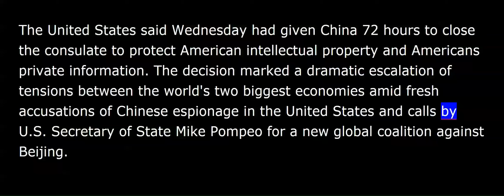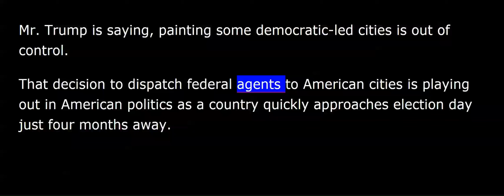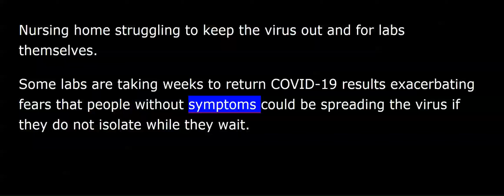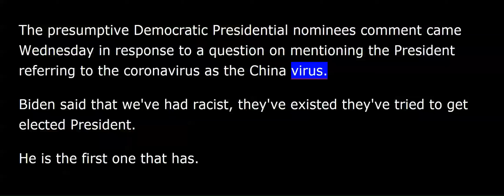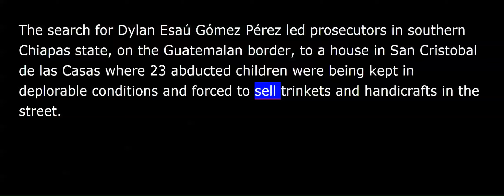VOA news for Thursday, July 23rd, 2020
This is VOA news via remote.
I'm Tommy McNeil.
Chinese state media now say that Thursday editorials that the move by the United States government to shut down China's consulate in Houston Texas is an attempt to blame Beijing for American failures ahead of presidential elections in November.
The United States said Wednesday had given China's 72 hours to close the consulate to protect American intellectual property and Americans private information.
The decision marked a dramatic escalation of tensions between the world's two biggest economies amid fresh accusations of Chinese espionage in the United States and calls by US Secretary of State Mike Pompeo for a new global coalition against Beijing.
According to US court filings, the Federal Bureau of Investigation is also alleging that a Chinese researcher accused of visa fraud and concealing ties to the military is now holed up in Chinese China's consulate in San Francisco.
The filing showed other Chinese researchers at US universities have also been arrested for visa fraud.
US President Donald Trump says he will send federal agents into the cities of Chicago and Albuquerque to help combat rising crime as he runs for reelection under a law-and-order mantel.
Mr. Trump is saying, painting some democratic-led cities is out of control.
That decision to dispatch federal agents to American cities is playing out in American politics as a country quickly approaches election day just four months away.
Globally, there are more than 621,000 deaths from COVID-19, more than 143,000 of those in the United States.
Confirmed infections exceed 15,000,000 with the United States looking at about 4,000,000 of them and Brazil's more than 2,200,000 in two countries hold well, more than 1/3rd of the world's infections.
Labs across the United States are buckling under a surge of coronavirus tests, creating long processing delays that experts say are undercutting the pandemic response.
The bottlenecks are creating problems for workers kept off the job while they wait for results.
Nursing home struggling to keep the virus out then for labs themselves.
Some labs are taking weeks to return COVID-19 results exacerbating fears that people without symptoms could be spreading the virus if they do not isolate while they wait.
Southwest Airlines will soon test thermal cameras to spot travelers who are running a fever, a symptom of COVID-19.
The test will start in early August at Dallas Love Field and run on to three months.
City and airline officials said Wednesday that in the first phase of that test, temperature readings will not be tied to individuals.
Instead the idea is to evaluate the cameras, where they should be placed and how thermal screening could affect the flow of traffic at security checkpoints. Southwest says it'll decide later on additional testing.
There have been US presidents who failed to take aggressive action to end racism or supported policies that further oppress black Americans.
In fact, many presidents including the nation's first, George Washington, owned slaves. Still US Vice President Joe Biden, former US Vice President Joe Biden, is blaming US President Donald Trump the country's first racist president.
The presumptive Democratic presidential nominees comment came Wednesday in response to a question on mentioning the President referring to the coronavirus as the China virus.
Biden said that we've had races they've existed they've tried to get elected president.
He is the first one that has. Mr. Trump responded by saying that he'd done more for black Americans than any other president with the possible exception of Abraham Lincoln.
A scandal involving the abduction and exploitation of young children in a colonial Mexican city popular with tourists widened Wednesday, when prosecutors released additional evidence that an adult apparently used other children to help kidnap a missing two-year-old boy.
The search for Dylan Esaú Gómez Pérez led prosecutors in southern Chiapas state, on the Guatemalan border, to a house in San Cristobal de las Casas where 23 abducted children were being kept in deplorable conditions and forced to sell trinkets and handicrafts in the street.
The US National Hurricane Center is keeping a watchful eye on Tropical Storm Gonzalo.
According to the NHC, the storm that's churning over the Atlantic east of the Southern Windward Islands could strengthen into a hurricane Thursday.
More voanews.com. Via remote I'm Tommy McNeil.
VOA news.